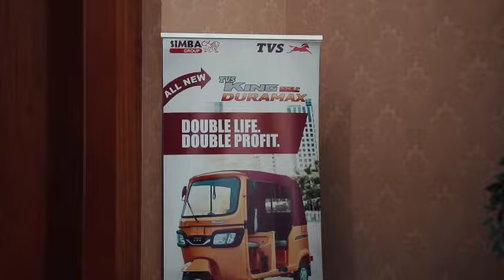2019 Nigeria Entrepreneur Awards At Oriental Hotel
Nigerian Entrepreneurs Awards At Oriental Hotel 2019